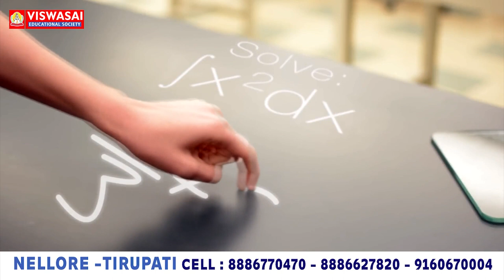దుత్త‌లూరులో జాతీయ నులిపురుగుల నిర్మూల‌న దినోత్స‌వం ...